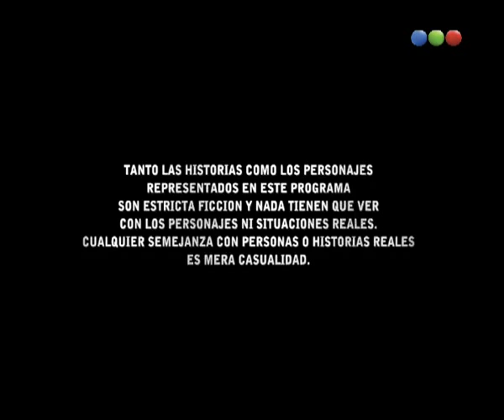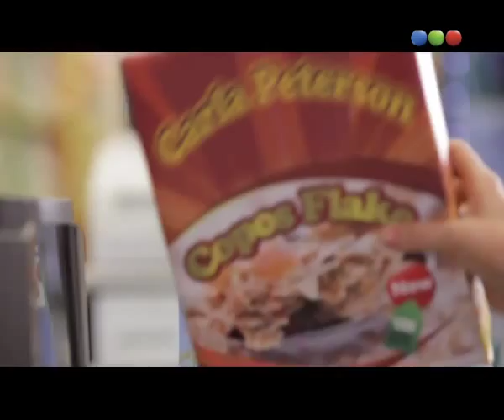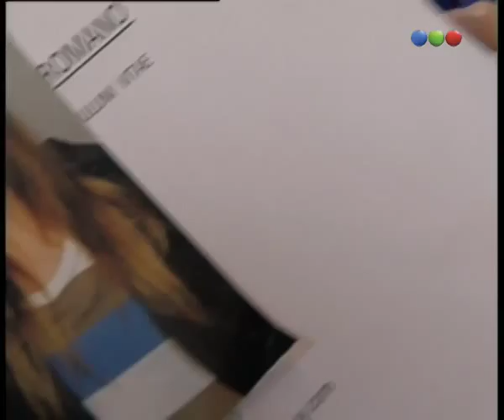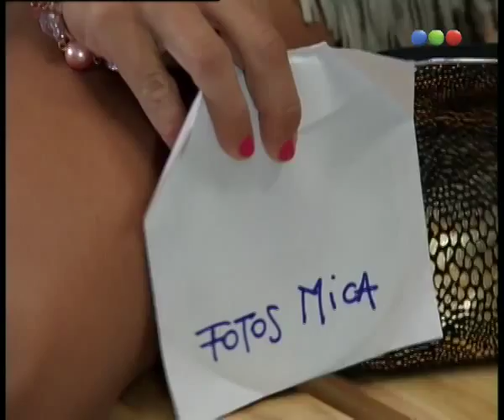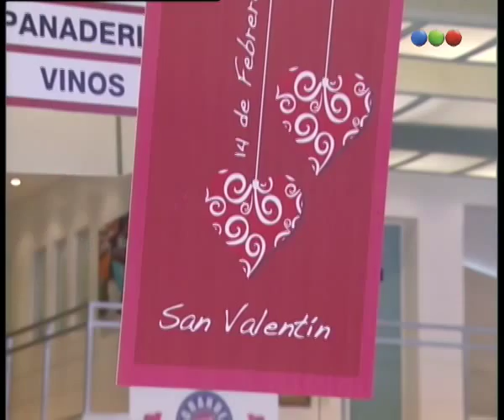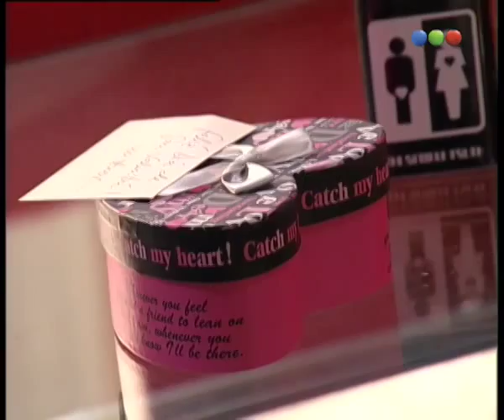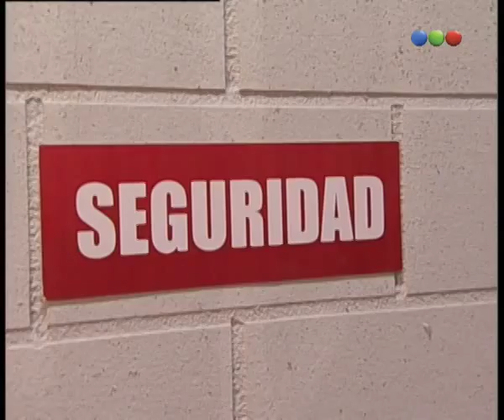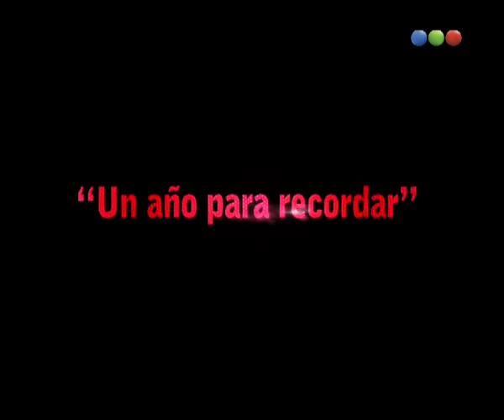Capítulo 4 Un Año Para Recordar